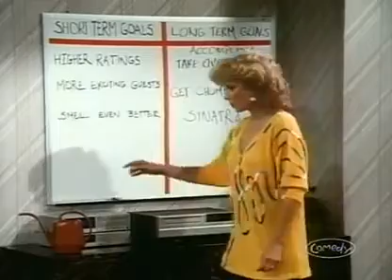Newhart 4x09 Write To Privacy